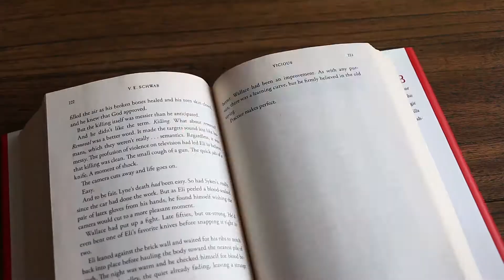Resumen de medio año de lecturas // Mid-year Book Freak-out Tag 2021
¡El día de hoy les comparto el resumen de medio año de mis lecturas! También se le conoce como el Mid-year Book Freak-out Tag (cosa que nada más no pude decir en el video jaja). Al ser un book tag, contesto 13 preguntas para platicarles de lo bueno, lo malo y lo sorprendente de mis lecturas del año hasta ahora.

Secciones del video:
0:00 Inicio
0:08 Introducción
2:50 Lectura favorita de lo que va del año
4:52 Mejor secuela del año
6:00 Libros publicados en la primera mitad del año que mueres por leer
8:49 Libros que salen en la segunda mitad del año que mueres por leer
11:33 Lectura más decepcionante del año
12:38 Lectura más sorprendente del año
15:43 Autorxs que descubriste este año y amaste
17:11Libro más bonito que compraste este año
18:52 Libros que necesitas leer antes de que acabe el año
20:04 Nuevos crushes literarios y personajes ficticios favoritos
21:01 Un libro que te haya hecho llorar
21:49 Un libro que te haya hecho feliz
22:38 Despedida